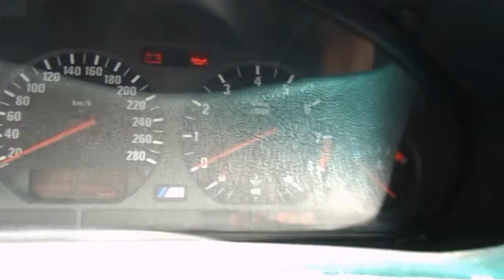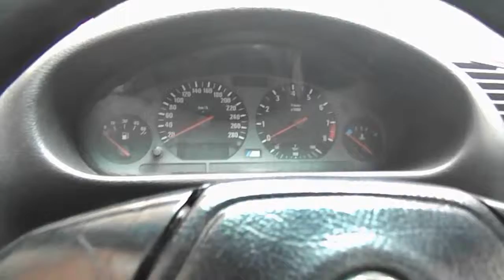︻╦╤─FLN PRODz; D-O-VIE"??A BORD??"